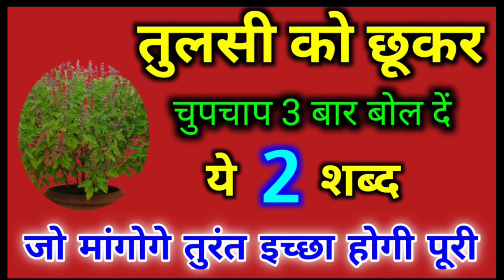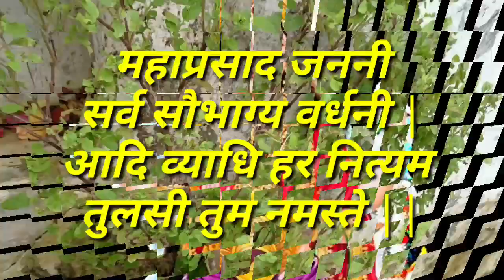तुलसी को छूकर चुपचाप 3 बार बोल दो ये 2 शब्द जो मांगोगे तुरंत इच्छा होगी पूरी | Tulsi Puja